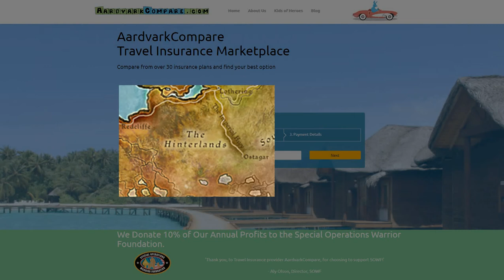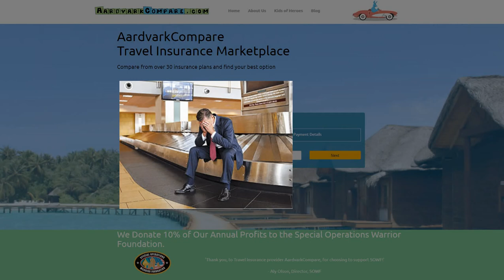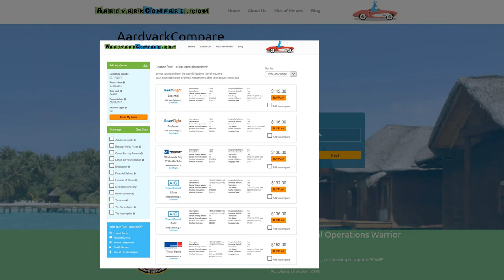Will Health & Home Insurance Be Enough When I Travel - AARDY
Travel Hacks and Tips from Travel Insurance Marketplace AARDY.com - full article